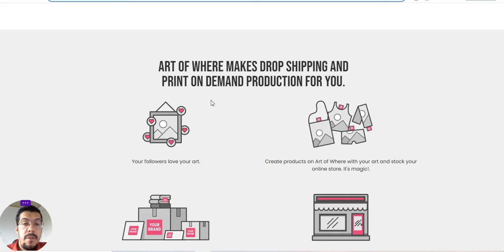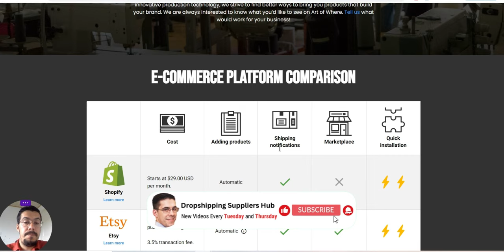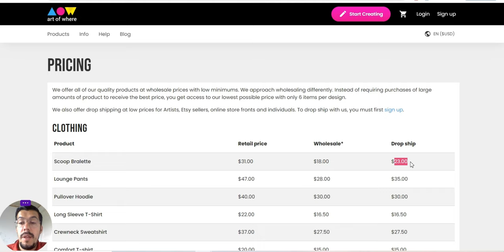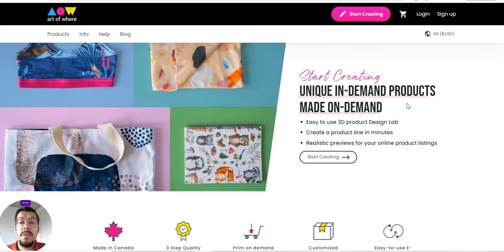Art of Where: Your Ultimate Dropshipping & Print-on-Demand Partner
❗ Email Marketing

❗ Hosting

❗ Free Hosting